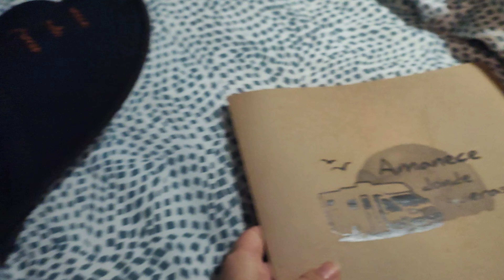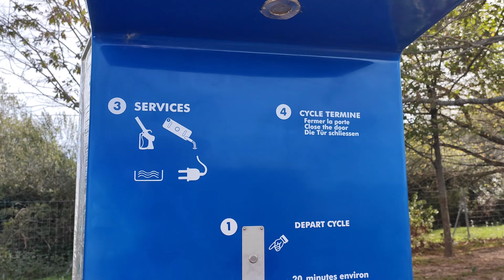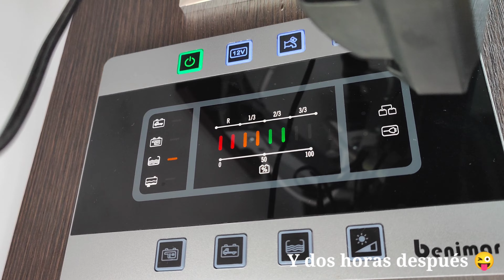🚐 COMENZAMOS un NUEVO VIAJE en autocaravana VLOG 27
Por fin llega el ansiado día, las ganas de volver a la carretera en una nueva casita rodante es simplemente emocionante. Así que toma asiento que comienza el viaje.
Viajamos con una @AutocaravanasBenimar  a través de la empresa de alquiler @amanecedondequierasautocar6724
Los medios que utilizamos para este viaje son:
- Cámara Canon Eos 7d Mark II
- Cámara móvil Xiaomi Mi 11
- Y unos micrófonos que nos salieron malísimos.